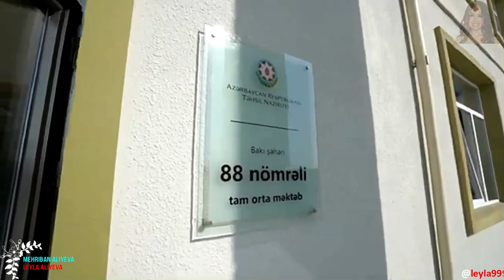Birinci vitse-prezident yeni inşa edilən 88 saylı məktəbdə yaradılan şəraitlə tanış olub.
+6👑🙏🙇❤️❤️❤️✨